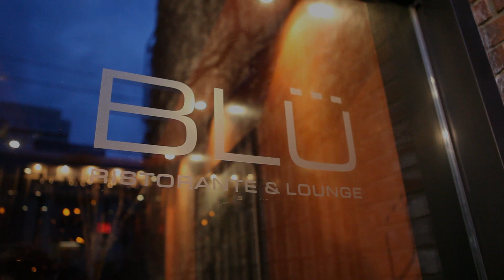Dine.TO: Blu Ristorante Toronto Restaurants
17A Yorkville Ave.
Toronto, ON
M4W 1L1

On the quiet eastern front of Yorkville, set back behind a brick facade, Blu is an Italian restaurant based on authentic classic cuisine created by executive chef Massimo Callovini.

Warmly lit stone walls and grand mirrors surround cozy leather seating and dark wood tables. Enter through a casual bar, which then leads to a hip, upscale dining room with an inviting ambience. Dinner is enhanced by the soothing live music Wednesday through Saturday. Enjoy impeccable service for intimate dining or for large private parties up to 110 guests. One will remember Blu as a true memorable dining experience.

We specialize in all types of private functions such as weddings, corporate functions, presentations, product launches, fashion shows, etc. We provide our clients with a professional A/V system.